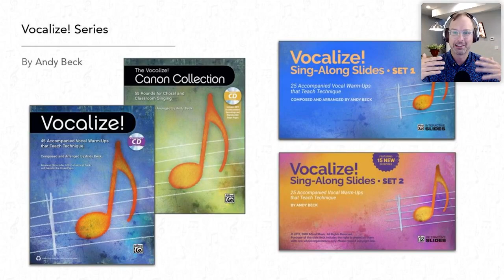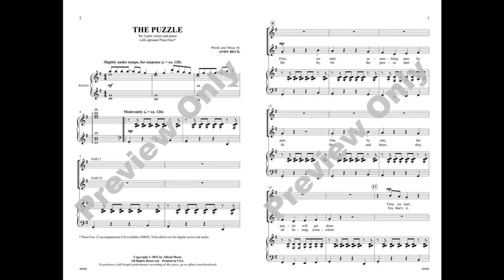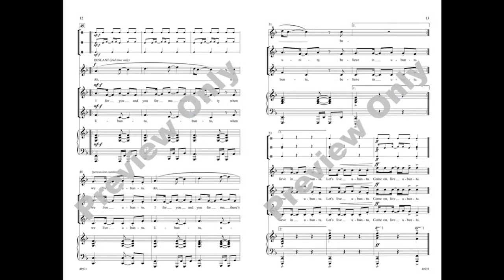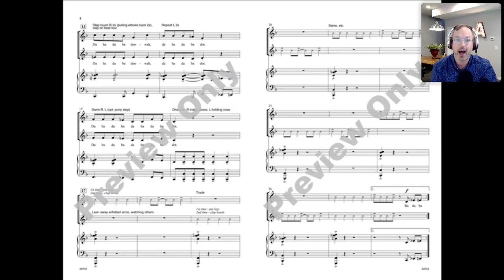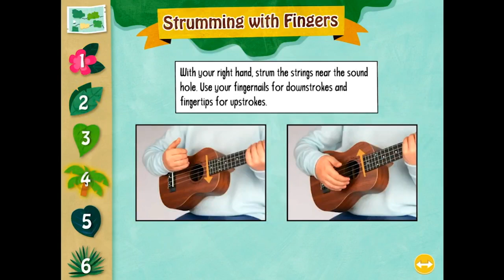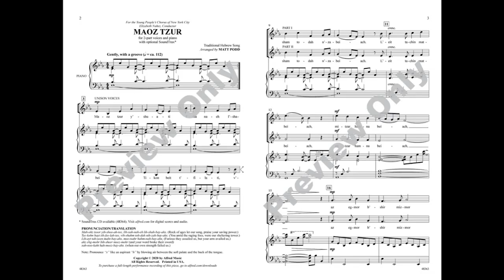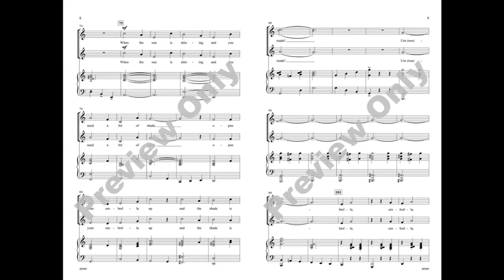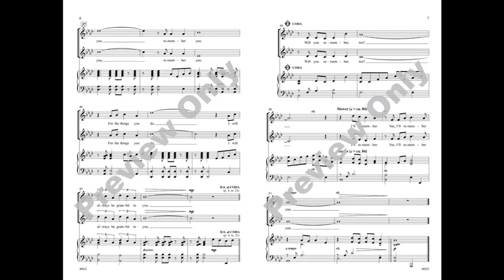Celebration of Song! Online 2021 • Elementary Session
It’s amazing what kids can do when given the right materials! Tune in and see clinicians Andy Beck and Krista Hart present the newest 2-part chorals, songbooks, and classroom resources—perfect for those energetic young singers of yours!

This is a recording of a live webinar from Saturday, July 17, 2021.

Use the table of contents below to navigate to a specific title in the presentation:
00:00:00 Welcome
00:02:22 Vocalize! Sing-Along Interactive Slides
00:07:08 Music Is... · Andy Beck
00:12:32 The Puzzle · Andy Beck
00:17:08 Partners in Song
00:20:16 A Merry Round · Russell Robinson
00:23:44 Ubuntu · Kyle Pederson
00:28:04 The Actor’s Account of Famous (and Not-So-Famous) Musical Moments · Anna Wentlent
00:30:12 Music-Go-Round · Krista Hart
00:31:08 Musictivities · Various
00:36:19 Wipe Out! · Andy Beck
00:40:52 Hawaiian Beach Party · Andy Beck & Brian Fisher
00:44:56 What a Wonderful World · Andy Beck
00:48:48 Ukulele Explorer · Danielle Bayert & Jon Stone
00:51:48 Gift Wrap Riot · Andy Beck
00:57:28 Secret Santa: The Musical · Andy Beck & Brian Fisher
01:01:11 Maoz Tzur · Matt Podd
01:05:24 Down to the Zoo! · Katie O'Connor-Ballantyne
01:08:49 Kindness and Love · Andrew Bruhn
01:12:08 Umbrella · Andy Beck
01:17:10 Each and Every One · Andy Beck
01:24:30 I’ll Remember You · Andy Beck